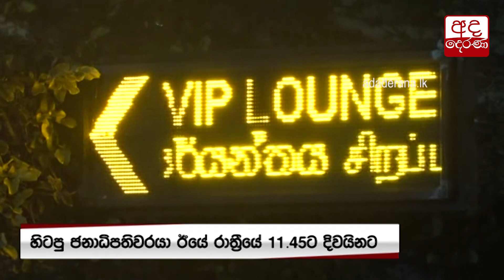හිටපු ජනපති නිවසට පැමිණෙයි...